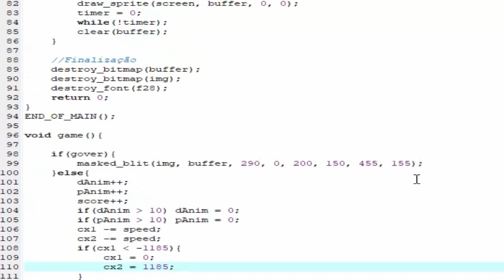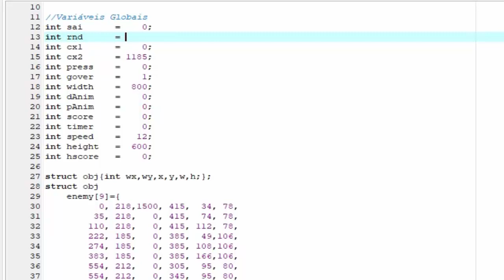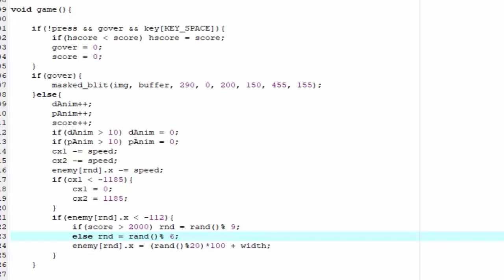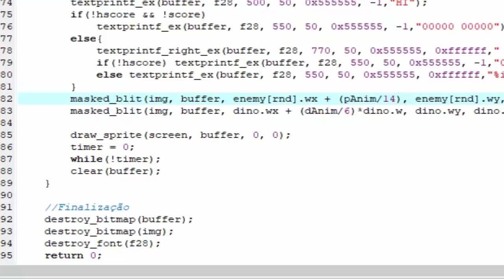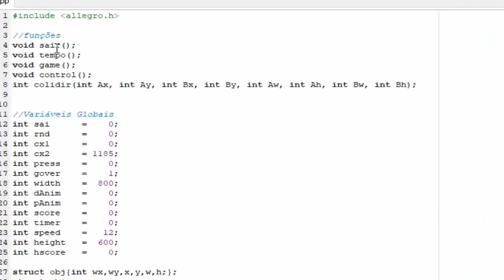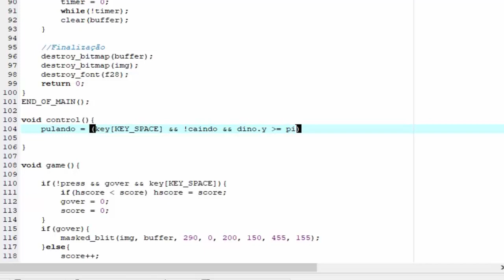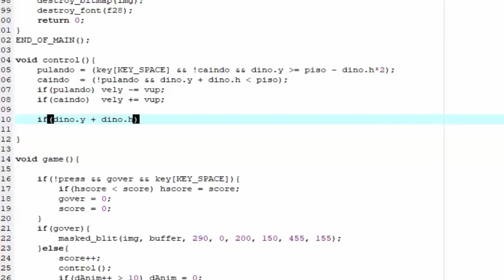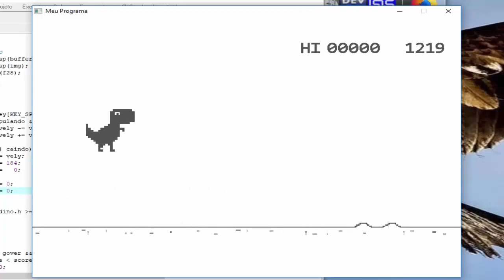Jogo Dinossauro do Google parte 2